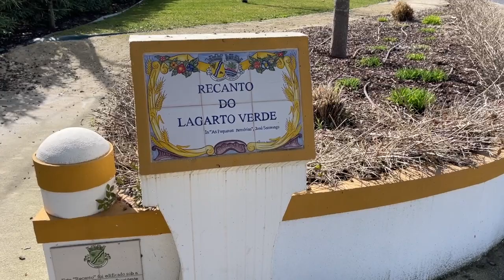As Pequenas Histórias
ONDE ESTÁ A SALOIA TV?
O Recanto do Lagarto Verde
SALOIA TV - Televisão para Telemóveis fundada em 2009 por Guilherme Leite